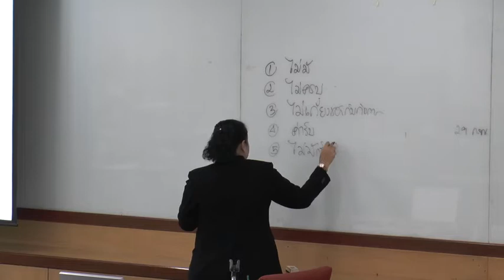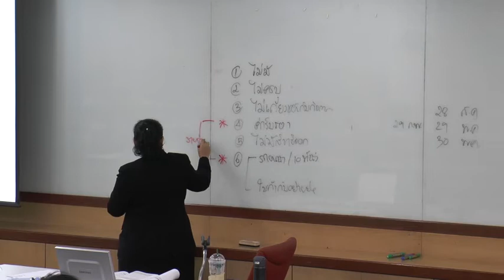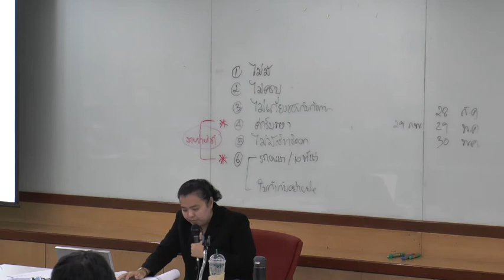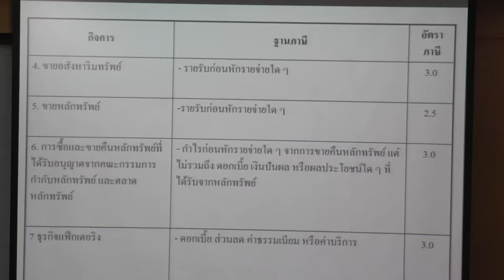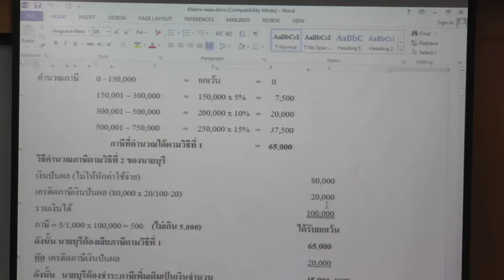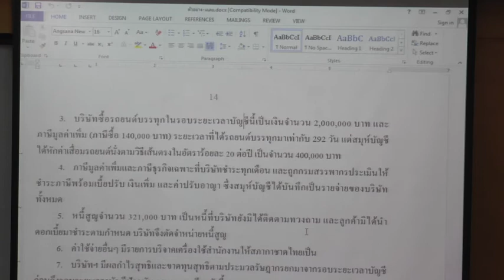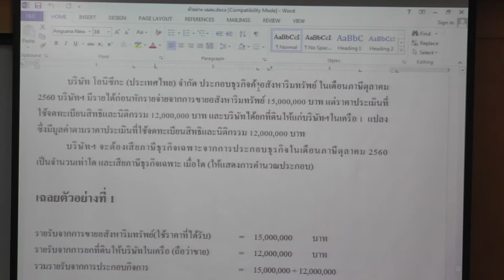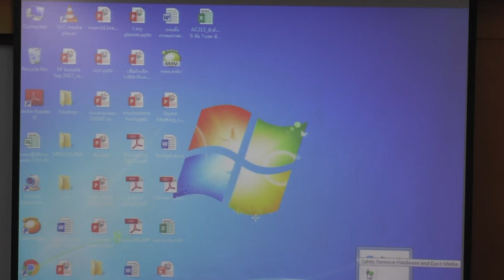AC208-07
AC208 การภาษีอากร 1